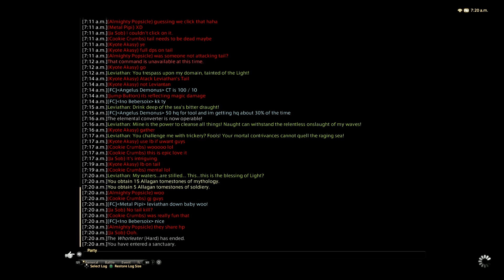Final Fantasy XIV Realm Reborn Leviathan HM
Xal and Pipi tanking Leviathan HM.